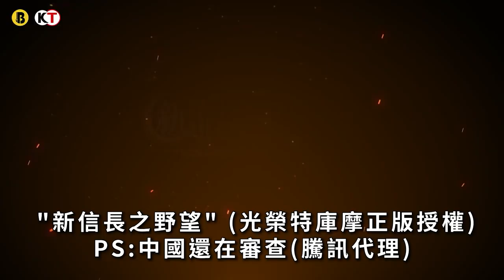【０２】《TERAclassic》舊的新手遊試玩體驗，專玩別人玩剩下的QQ，陸版上架~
簡單的快速評測，遊戲好不好玩很主觀，
永遠不會是客觀評價。